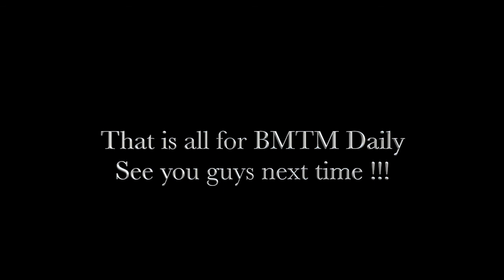BMTM Daily April 26, 2018